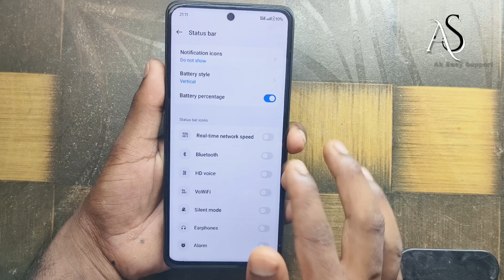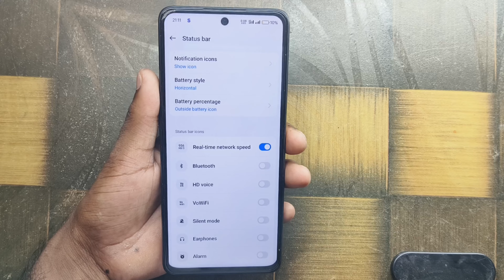realme narzo n65 network speed settings !! how to enable real time network speed in realme narzo n65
realme narzo n65 network speed settings !! how to enable real time network speed in realme narzo n65realme narzo n65 network speed settings
how to enable real time network speed in realme narzo n65
realme narzo n65 network settings kaise kare
realme narzo n65 me network speed show kaise kare
realme narzo n65 network speed kaise kare
realme narzo n65 network speed show settings